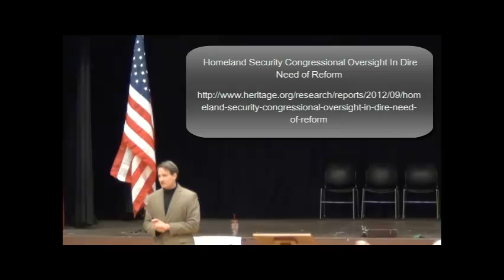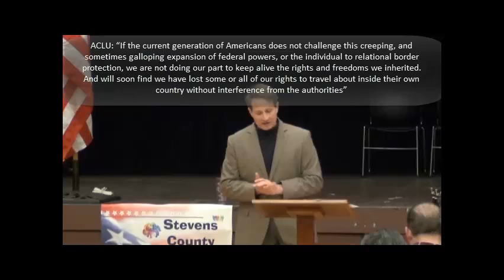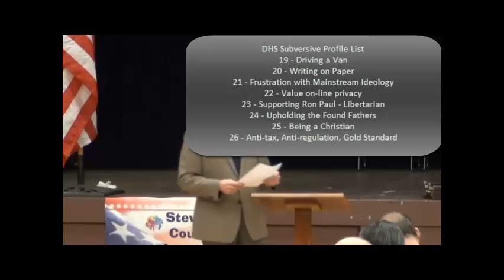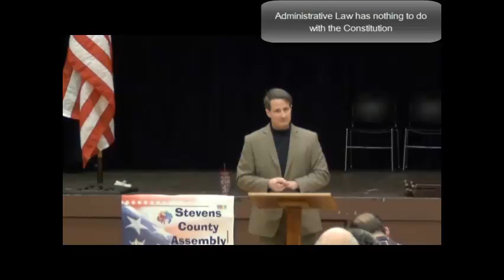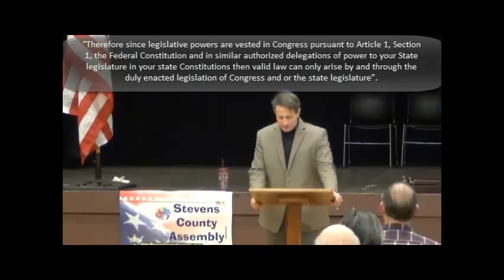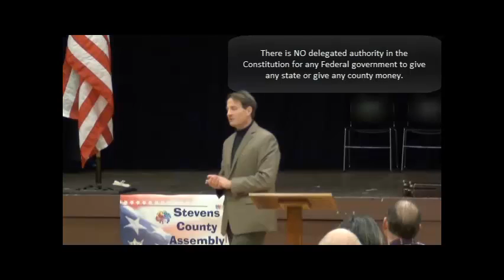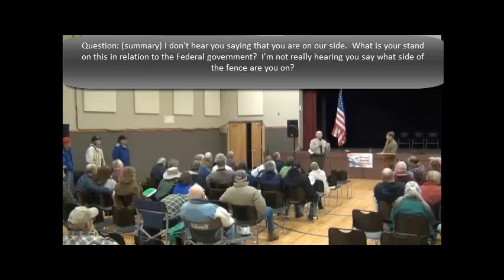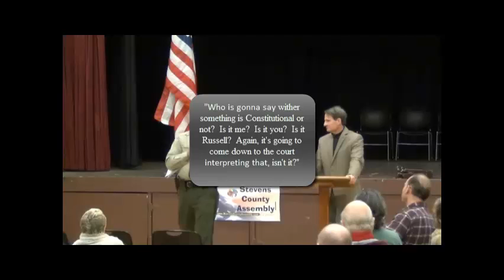Are you living in a "Constitution Free" zone? -- Russell Bolton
Feb-23-2013 -- Chewelah, Washington: Speaking at a meeting of the Stevens County Assembly, Director Russell Bolton reviews U.S. Constitutional law to explain how we have arrived to our present situation wherein the Federal government agencies; i.e., DHS, DEA, USDA, ATF, ICE, EPA, DOE, all are un-Constitutional governmental agencies that usurp our rights and are changing America into a highly surveilled police state.  The No-Constitution zone affects 2/3 of the U.S. population.

What is so upsetting is to see how U.S. Citizens have had our Constitutional rights and freedoms chipped away at for years.  Do you know the difference between Lawful and Legal?  You will be surprised.

Unlike most topics of this sort which have no foreseeable positive outcome, Mr. Bolton provides a legal process clearly understood by our Nation's founders, which will address these issues.

Can we succeed in pushing back un-Constitutional government expansion?  That depends - it's up to us.

"Government is not reason; it is not eloquence; it is force.  Like fire, it is a dangerous servant and a fearful master." - George Washington